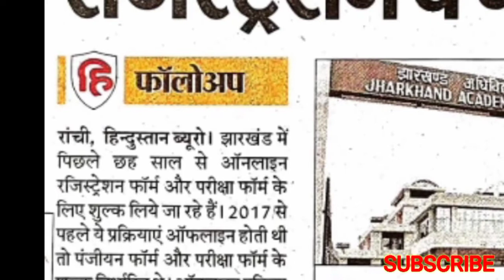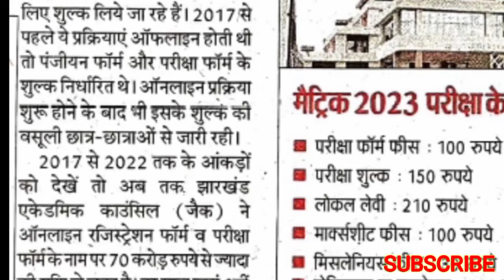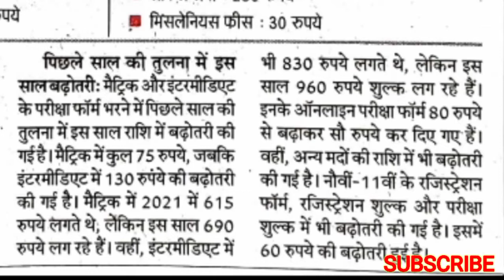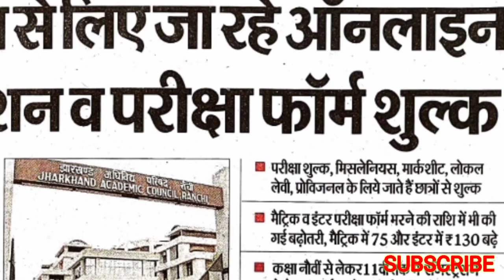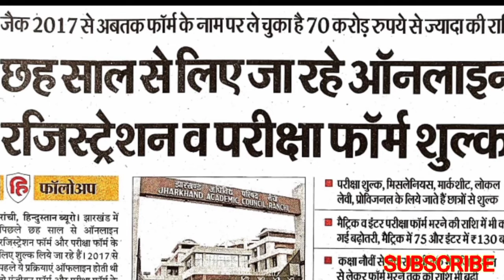फार्म खिलाफ के नाम पर लूटे जा रहे थे स्कूलों में बच्चों से पैसा। क्या है पूरा मामला जानिए....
फार्म खिलाफ के नाम पर लूटे जा रहे थे स्कूलों में बच्चों से पैसा। क्या है पूरा मामला जानिए. Jac Board Exam 2023 | Jac Board New Syllabus | Jac Board Exam Pattern 2023 | Jac Board New Update

Your Queries...
jac Board exam 2023 class 12th term 1,
jac Board exam 2023 class 11 syllabus,
jac new update today,
jac new update,
jac new exam pattern 2023,
jac new syllabus 2023,
jac new pattern 2022,
jac new exam pattern 2022,
jac new pattern,
jac new syllabus 2023 class 12,
jac new syllabus 2022,
jac new update today 2022,
jac board new update 2022 today,
jac board new update today,
jac result new update today,
Board exam 2023 news today,
board exam,
2022 exam,
2022 exam paper,
2022 exam date,
2022 exam date class 8,
2022 exam date class 9,
2022 exam date class 10,
2022 exam date class 11,
2022 exam date class 12,
2023 exam time table,
2023 Board Exam kab hoga,
2023 mein Board Exam kab hoga,
jac board new pattern 2023,
2023 exam pattern,
2023 board exam pattern,
2023 exam pattern class 8,
2023 exam pattern class 9,
2023 exam pattern class 10,
2023 exam pattern class 11,
2023 exam pattern class 12,

HasTags.

From :- Lipitand, Giridih (Jharkhand)JP